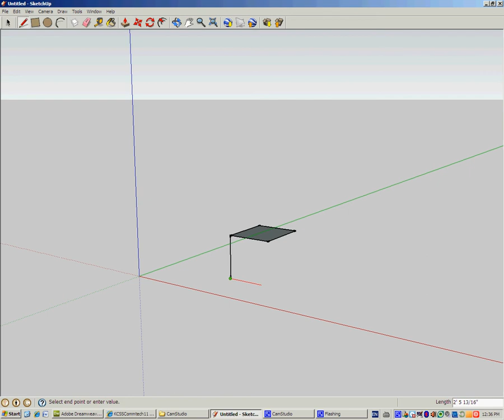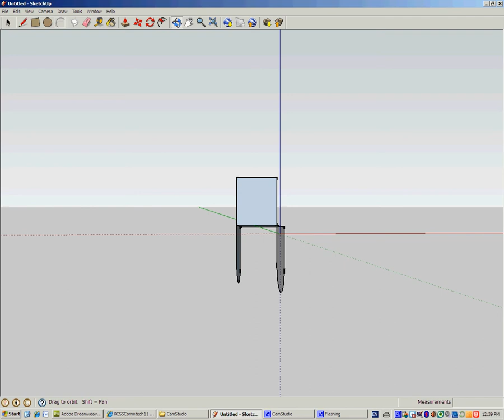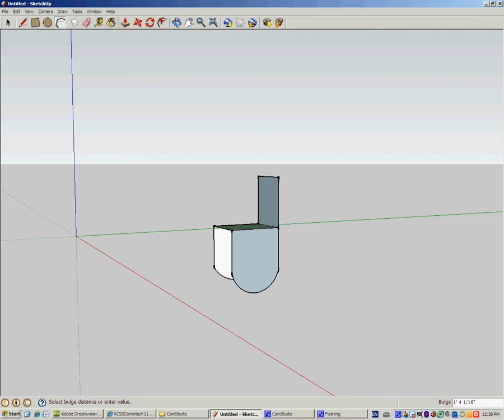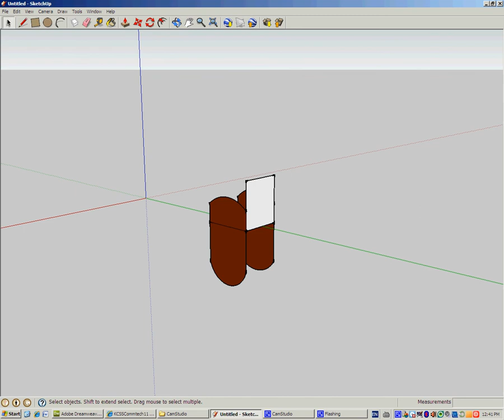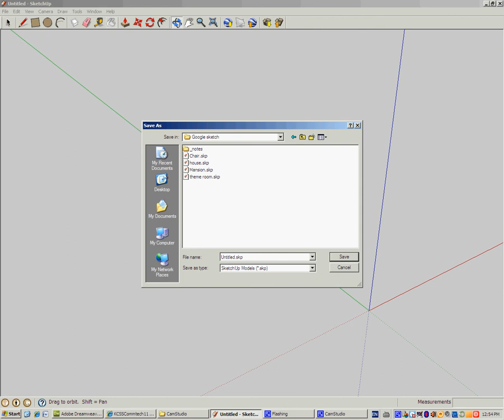Rocking chair.avi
How to make a basic rocking chair using google sketch-up